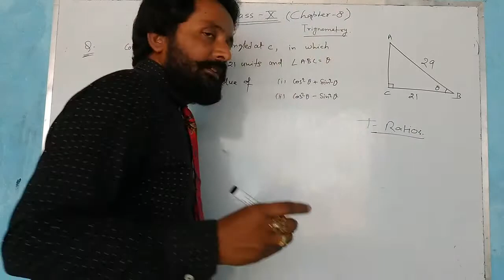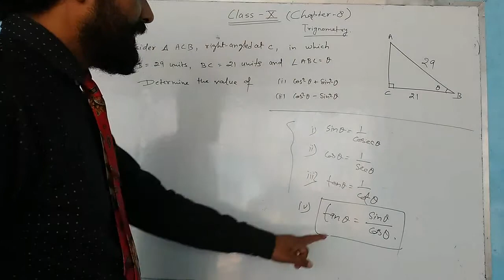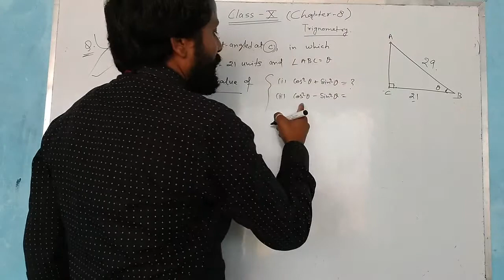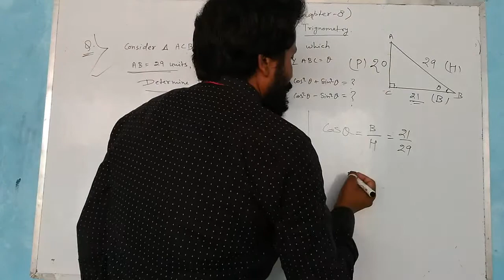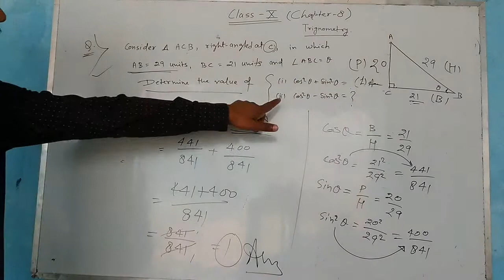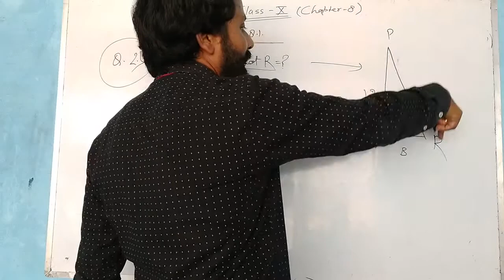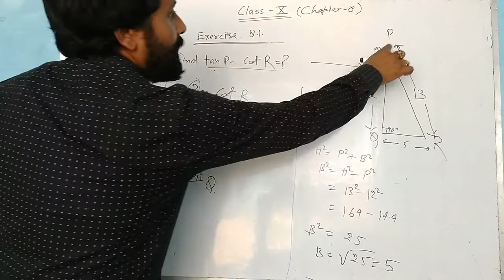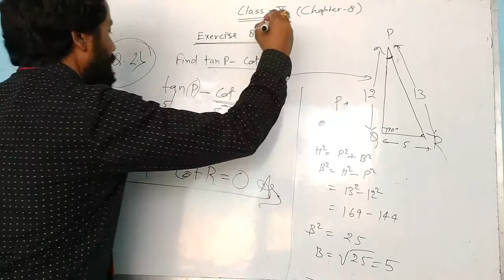Class 10 trigonometry part 3